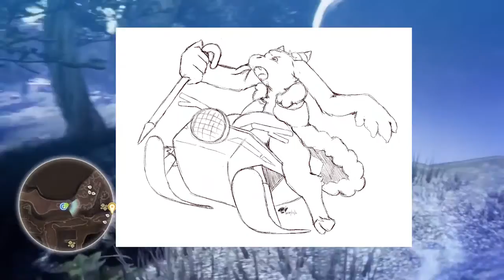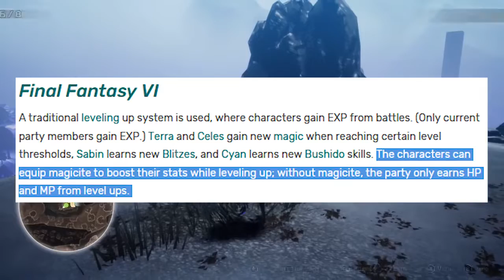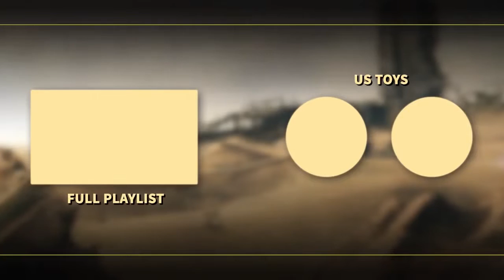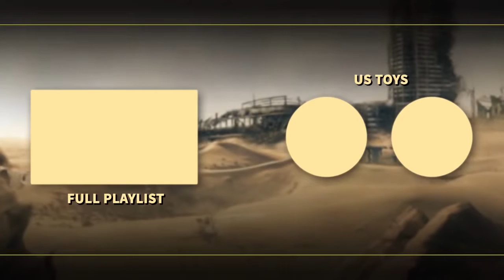FOR MIYAZU - Two Toys Play Shin Megami Tensei V - 15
After a grand-old-time of collecting stat buffing items, Tsubasa introduces a few side bosses to the power of Orochi and and an Irish swordsman.
All to protect a precious cinnamon roll from getting possibly brain-un-existed by an overzealous god.

... also let's try turning likes and comments on for this one.